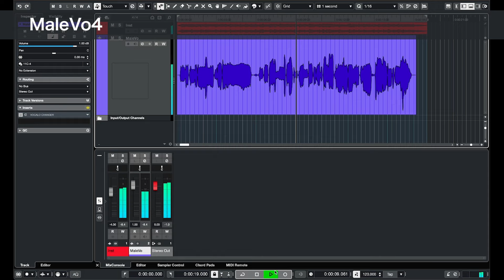VOCALO CHANGER PLUGIN - Po-uta - DEMO SONG 03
VST/AU/AAX形式に対応したボイスチェンジャーエフェクト「VOCALO CHANGER PLUGIN」のデモ音源です。人間の歌唱の歌い方の特長やクセはそのままに声色のみをVOCALOIDボイスバンクの声色に変換しています。

■歌唱
MaleVo1:でこんこん

■使用している音源・動画
Scene switching6 written by t12ya